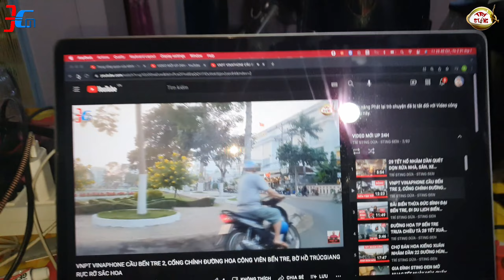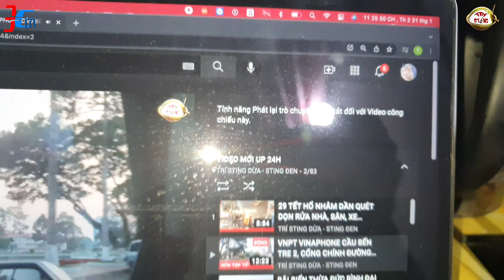TRỰCTIẾP KHÔNG KHÍ THỜI KHẮC GIAO THỪA CẢ NHÀ STING CHUẨN BỊ MÂM QUẢ TRÀ BÁNH ĐÓN GIAO THỪA CHÚC TẾT